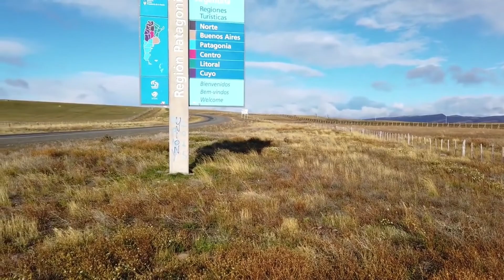5 MAIORES ROEDORES DO MUNDO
5 MAIORES ROEDORES DO MUNDO
 A familia dos roedore é muito grande, cerca de 2 mil espécies.
Todos eles compartilham uma característica: apresentam dentes incisivos afiados, que permitem roer madeira, frutos ou até morder quando está em perigo.

Confira as maiores espécies existentes.